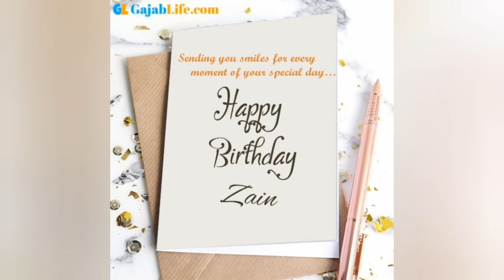happy birthday song name zain | Zain birthday song and wishes | Zain birthday status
About: it's birthday song videos making channel where you find any names of birthdays videos